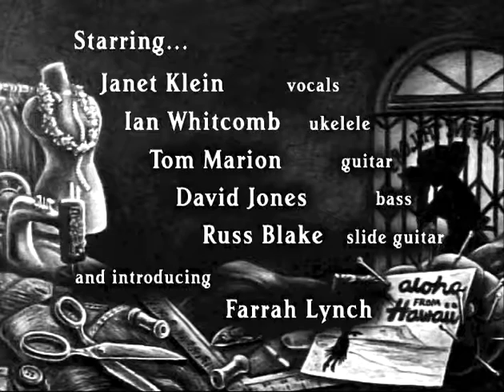THE VELVET HAMMER BURLESQUE: VITA-PHONE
Clips from the documentary, The Velvet Hammer Burlesque (2004).  These vignettes were  shot, some on film, some on video, to recreate the history of burlesque featuring the dancers of The Velvet Hammer, Los Angeles’ pioneering neo-burlesque troupe.  To buy the DVD, visit Pennystarrjr.com!